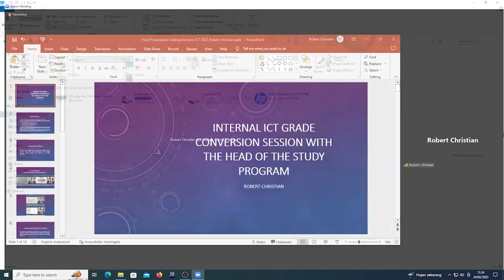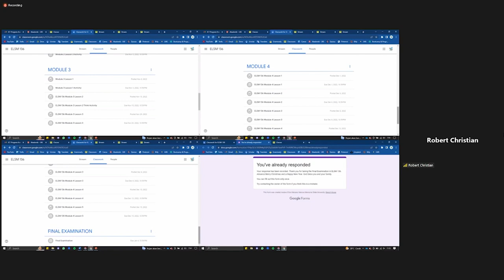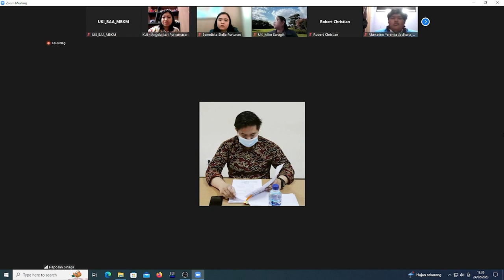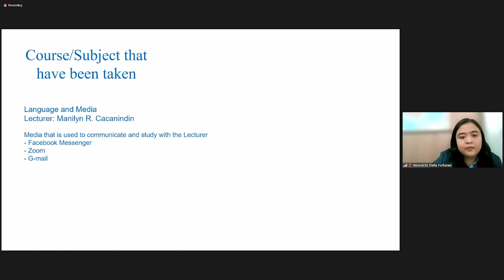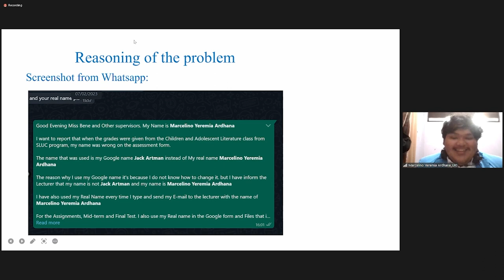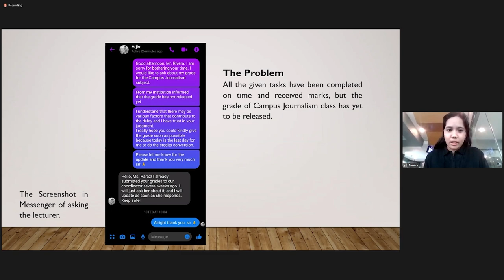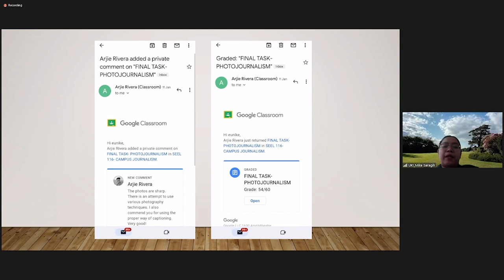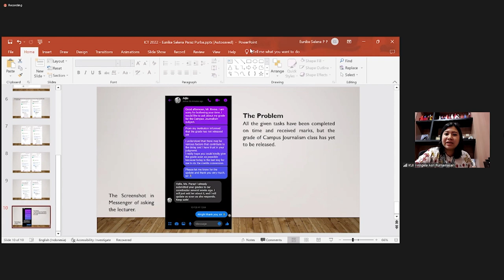Sidang Konversi MBKM - Kantor Urusan Internasional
Rekaman PRoses Sidang Konversi MBKM dengan Kantor Urusan Internasional.